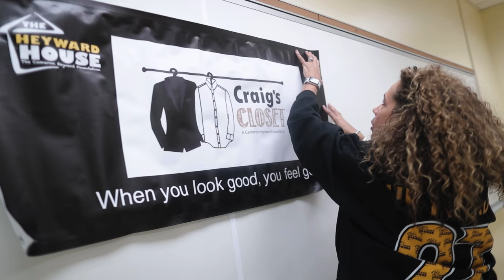2023 Man of the Year Cam Heyward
The Walter Payton NFL Man of the Year Award presented by Nationwide is the league’s most prestigious honor, recognizing players whose excellence transcends the field to leave lasting impacts on their communities.
This year’s 2023 Steelers nominee is lineman Cam Heyward. His sixth nomination reflects his tireless work in Pittsburgh - including an extremely personal initiative that honors the memory of his late father.
The winner of the 2023 Walter Payton NFL Man of the Year Award presented by Nationwide will be announced at this year’s NFL Honors on Thursday, Feb. 8, 2024. The nominees and winner will also be honored on-field and in broadcast prior to the start of Super Bowl LVIII on February 11th.  The Walter Payton NFL Man of the Year Award presented by Nationwide is the league’s most prestigious honor, recognizing players whose excellence transcends the field to leave lasting impacts on their communities.
The winner of the 2023 Walter Payton NFL Man of the Year Award presented by Nationwide will be announced at this year’s NFL Honors on Thursday, Feb. 8, 2024. The nominees and winner will also be honored on-field and in broadcast prior to the start of Super Bowl LVIII on February 11th.